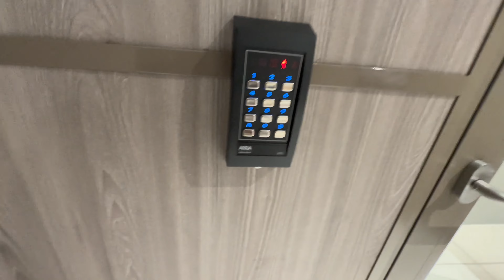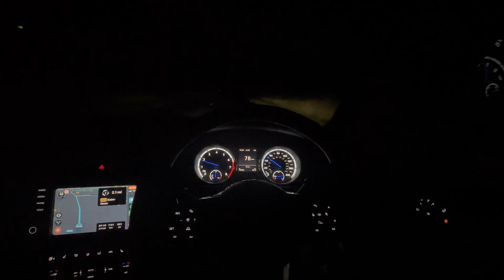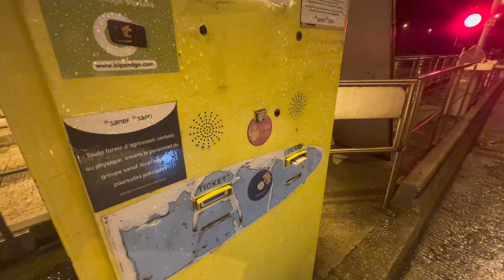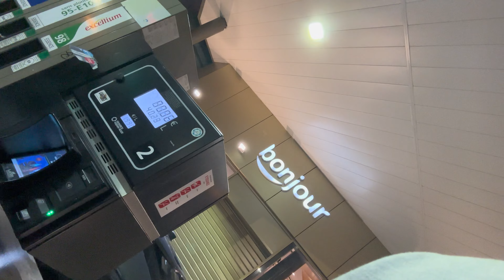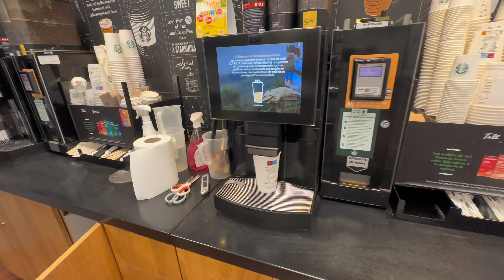FROM LONDON ALL THE WAY UP TO MORROCO IN MY MK7 GOLF R ,WHAT A JOURNEY 🐊🇲🇦🇲🇦😱😱😱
Welcome mandem,

Today we're going to morroco guys , this the  Craisest journey I ever made 🤣🤣 I , could’ve got a plane , but what’a the point.

Cars are love, cars are a lifestyle, cars are everything which is why im trying to bring something different to this channel.